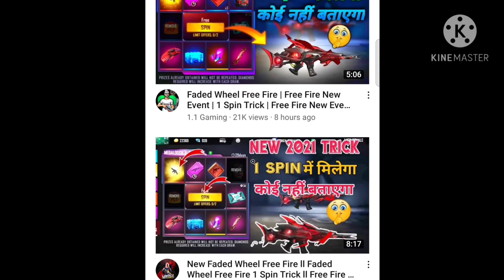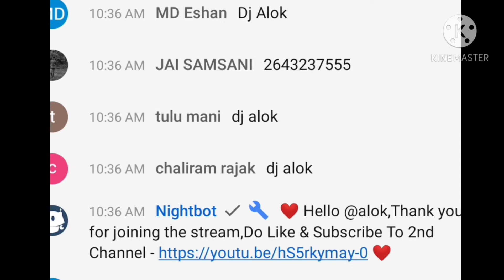2021 free fire new funny videos tiktok/snacks video/MX/Taka tak